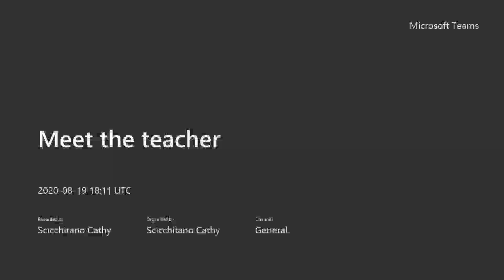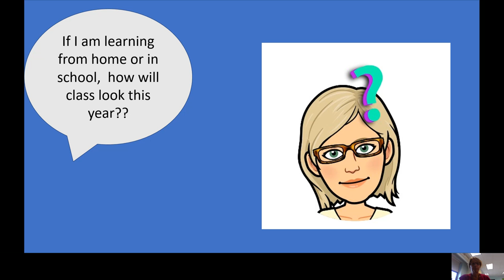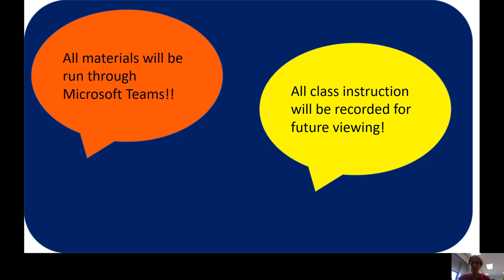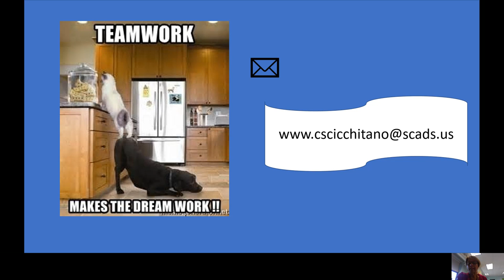Meet the teacher Mrs Scicchitano